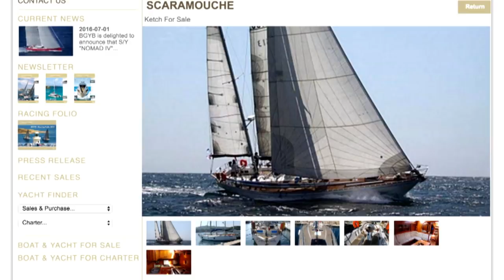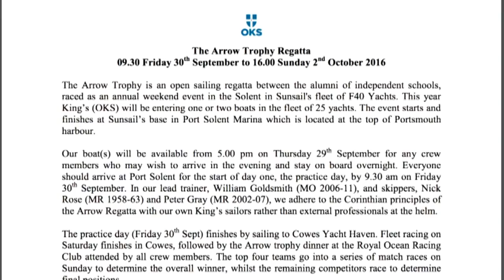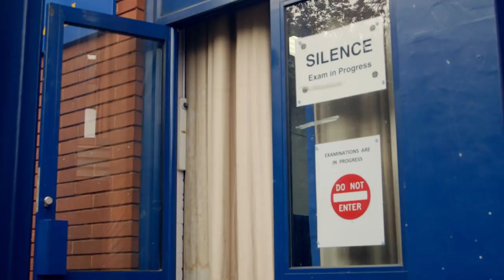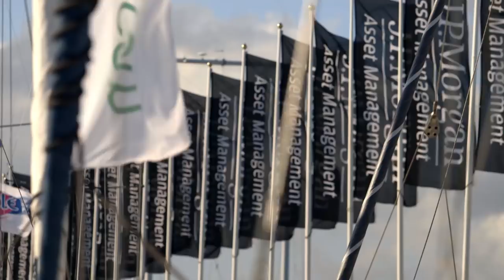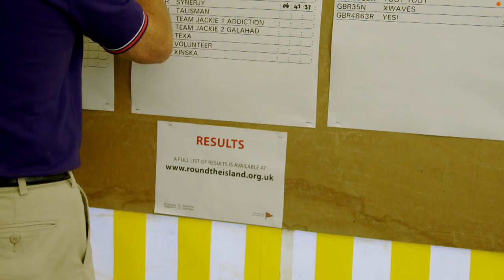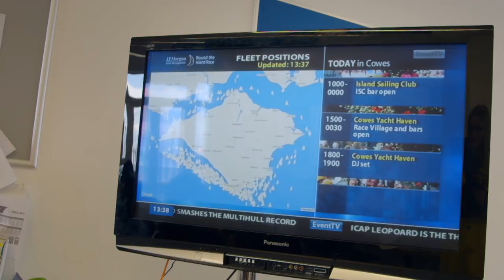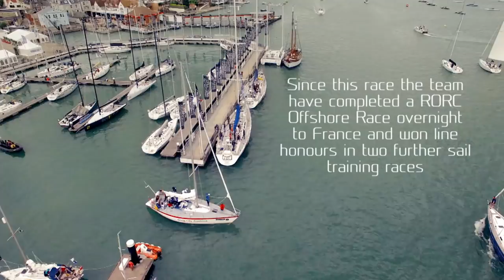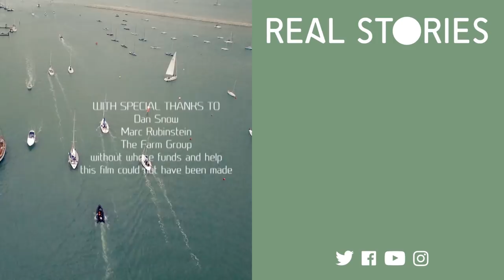Inner City Sailing: The Tottenham Boys Who Conquered the Seas | Real Stories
‘Inner City Sailing’ is the extraordinary tale of a passionate teacher who taught ten inner-city boys from the deprived London borough of Tottenham, one of the world’s most exclusive sports - sailing. After renovating an old sailing boat he then entered his young team into one of the biggest sailing races in the world, The Round The Island Race, with dramatic consequences. At the centre of this adventure is an inspiring story of a teacher who goes above and beyond for the sake of his pupils.

Directed by Hannah Berryman

Produced by Merlart Films